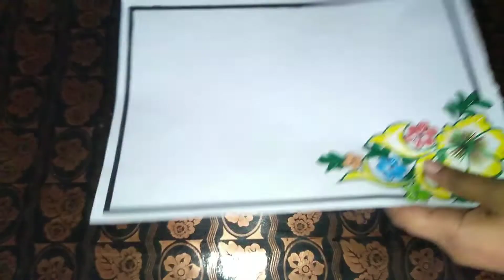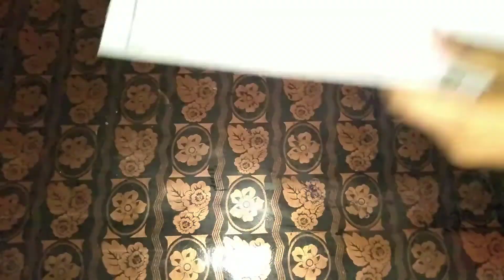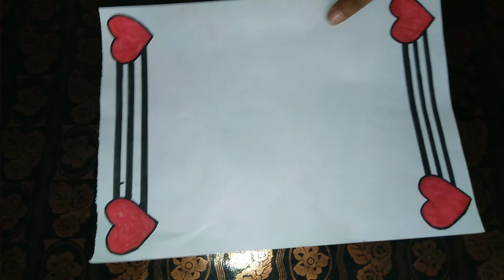14 Compilation Border Design On Paper || Borders For Project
14 Compilation Border Design on paper
Beautiful Border Design
new Stylish border design on paper

Handmade simple border design ,
Notebook border design
Beautiful Border Design on paper ,
Beautiful project Design,
New Stylish border design

This is a very quick and easy border design for the Decuration of project files /charts /cards ,

Awesome border design and very easy to make ,
Border For school Project
Border For school Project on paper
Border For school display board
Attractive Border For school Project
Creative border For school Project
Simple Border For school Project
Easy Border For school Project
Best & Easy border design for school
Front Page Border Design
Assignment Page Border Design
Design For Project
Project work Design simple
A4 size border design
Design On Paper
Design for Border
Best border design
New beautiful border design
14 Compilation Border Design on paper
Beautiful Border Design
14 Complition of border design on paper  for school Project or bullet journal etc...

by UmairIdeas

We will Try To Upload Best Video For You All